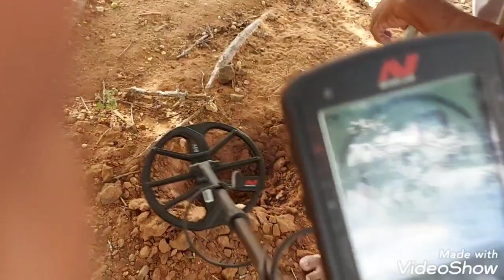Achei Uma Botija Embaixo do Umbuzeiro.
Botija encontrada no Estado da Bahia, próximo a Juazeiro.